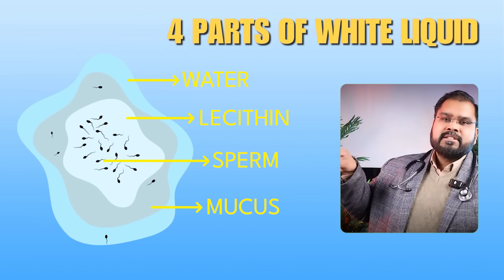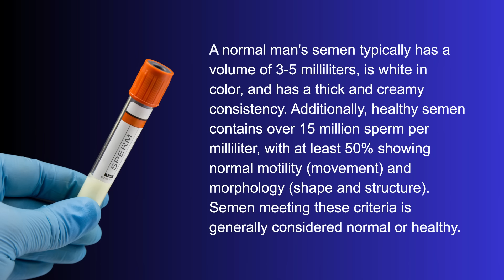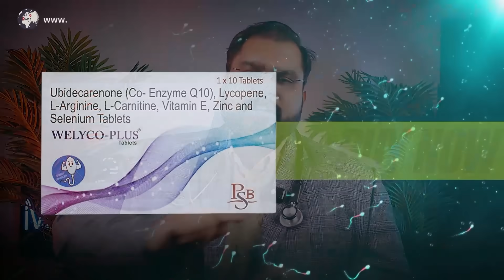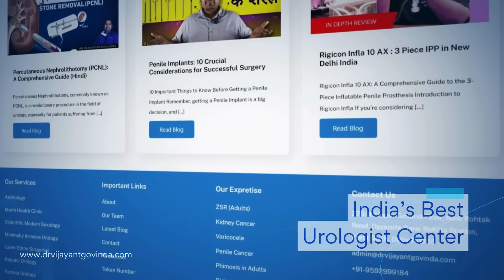वीर्य गाढ़ा करने के 5 घरेलु उपाय | 5 tricks to improve Sperm Health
How to Improve Semen Quality - 5 Proven Tips

In this video, Dr. Vijayant Govinda Gupta, a leading urologist in India, shares practical, research-backed methods to enhance reproductive health.

Learn about the composition of healthy fluid, its production process, and actionable tips for improvement.

Key Topics Covered:

1. Normal Characteristics and Composition (01:34)

What healthy fluid should look like (milky white, 3-5 ml).

The four key components: water, mucus, nutrients, and cells.

2. Why Health Matters (03:12)

Importance for overall well-being and fertility.

Factors that indicate potential concerns.

3. 5 Tips to Improve Health (04:00)

Avoid Overdoing Certain Habits: Allow the body adequate recovery time.

Hydrate Adequately: Drink 3-4 liters of water daily.

Quit Smoking and Alcohol: Maintain optimal prostate health.

Perform Kegel Exercises: Boost blood flow and overall well-being.

Take Nutritional Supplements: Focus on L-carnitine and zinc for optimal results.

4. Scientific Evidence and Recommendations (06:10)

Detailed references to support these tips.

5. Outro: A Call to Action (06:34)

Research References:

Cooper, T. G., et al. (2010). World Health Organization reference values for human fluid characteristics. Human Reproduction Update.

Amini, L., et al. (2021). The effects of L-carnitine on male reproductive health: A systematic review. Journal of Assisted Reproduction and Genetics.

Borrelli, F., et al. (2004). Effects of zinc supplementation on health parameters. Nutrition Research.